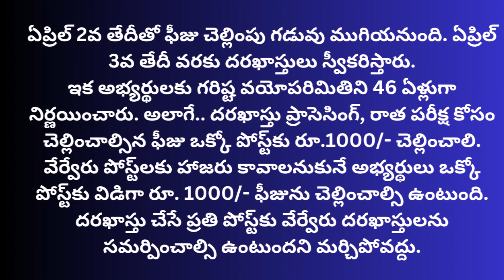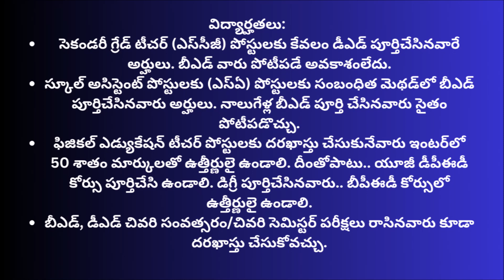TS DSC 2024 : తెలంగాణ డీఎస్సీ 2024 అప్లికేషన్‌ ప్రాసెస్‌ ప్రారంభం.. లింక్‌ ఇదే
తెలంగాణలో ఇటీవల టీఎస్‌ డీఎస్సీ నోటిఫికేషన్ 2024 విడుదలైన విషయం తెలిసిందే. మొత్తం 11,062 ఉపాధ్యాయ పోస్టుల భర్తీకి ప్రభుత్వం ఈ నోటిఫికేషన్ విడుదల చేసింది. వీటిలో ఎస్జీటీలు 6,508 కాగా.. స్కూల్‌ అసిస్టెంట్‌ 2,629, భాషా పండితులు 727, పీఈటీలు 182, ప్రత్యేక కేటగిరీలో స్కూల్‌ అసిస్టెంట్లు 220, ఎస్జీటీలు 796 పోస్టులున్నాయి. ఈ పోస్టులకు మార్చి4 వ తేదీ నుంచి దరఖాస్తు ప్రక్రియ ప్రారంభమవుతుంది. అధికారిక వెబ్‌సైట్‌ ద్వారా ఫీజు చెల్లించడానికి కేటాయించిన గేట్‌వే లింక్ ద్వారా క్రెడిట్ కార్డ్, డెబిట్ కార్డ్ / నెట్-బ్యాంకింగ్ ద్వారా ఫీజును ఆన్‌లైన్‌లో చెల్లించవచ్చు. ఏప్రిల్ 2వ తేదీతో ఫీజు చెల్లింపు గడువు ముగియనుంది. ఏప్రిల్ 3వ తేదీ వరకు దరఖాస్తులు స్వీకరిస్తారు.
ఇక అభ్యర్థులకు గరిష్ట వయోపరిమితిని 46 ఏళ్లుగా నిర్ణయించారు. అలాగే.. ద‌ర‌ఖాస్తు ప్రాసెసింగ్, రాత‌ పరీక్ష కోసం చెల్లించాల్సిన ఫీజు ఒక్కో పోస్ట్‌కు రూ.1000/- చెల్లించాలి. వేర్వేరు పోస్ట్‌లకు హాజరు కావాలనుకునే అభ్యర్థులు ఒక్కో పోస్ట్‌కు విడిగా రూ. 1000/- ఫీజును చెల్లించాల్సి ఉంటుంది. దరఖాస్తు చేసే ప్రతి పోస్ట్‌కు వేర్వేరు దరఖాస్తులను సమర్పించాల్సి ఉంటుందని మర్చిపోవద్దు.
విద్యార్హతలు:
• సెకండరీ గ్రేడ్‌ టీచర్‌ (ఎస్‌సీజీ) పోస్టులకు కేవలం డీఎడ్‌ పూర్తిచేసినవారే అర్హులు. బీఎడ్‌ వారు పోటీపడే అవకాశంలేదు.
• స్కూల్‌ అసిస్టెంట్‌ పోస్టులకు (ఎస్‌ఏ) పోస్టులకు సంబంధిత మెథడ్‌లో బీఎడ్‌ పూర్తిచేసినవారు అర్హులు. నాలుగేళ్ల బీఎడ్‌ పూర్తి చేసినవారు సైతం పోటీపడొచ్చు.
• ఫిజికల్‌ ఎడ్యుకేషన్‌ టీచర్‌ పోస్టులకు దరఖాస్తు చేసుకునేవారు ఇంటర్‌లో 50 శాతం మార్కులతో ఉత్తీర్ణులై ఉండాలి. దీంతోపాటు.. యూజీ డీపీఈడీ కోర్సు పూర్తిచేసి ఉండాలి. డిగ్రీ పూర్తిచేసినవారు.. బీపీఈడీ కోర్సులో ఉత్తీర్ణులై ఉండాలి.
• బీఎడ్‌, డీఎడ్‌ చివరి సంవత్సరం/చివరి సెమిస్టర్‌ పరీక్షలు రాసినవారు కూడా దరఖాస్తు చేసుకోవచ్చు.

ప‌రీక్ష కేంద్రాలివే :
తెలంగాణ డీఎస్సీ- 2024 ఉద్యోగాల భర్తీని ఆన్‌లైన్‌ విధానంలో కంప్యూటర్ ఆధారిత రిక్రూట్‌మెంట్ టెస్ట్ (CBRT) పద్ధతిలో నిర్వహిస్తారు. తెలంగాణ రాష్ట్రవ్యాప్తంగా మొత్తం 11 కేంద్రాల్లో పరీక్షలు నిర్వహిస్తారు. మహబూబ్‌నగర్, రంగారెడ్డి, హైదరాబాద్, మెదక్, నిజామాబాద్, ఆదిలాబాద్, కరీంనగర్, వరంగల్, ఖమ్మం, నల్గొండ ,సంగారెడ్డి జిల్లాల్లో పరీక్ష కేంద్రాలను ఏర్పాటు చేయనున్నారు. గతంలో లోకల్‌, ఓపెన్‌ కోటా రిజర్వేషన్‌ 80:20 పద్ధతిలో ఉండగా.. తాజాగా 95:5 రేషియోను అమలుచేస్తారు. అలాగే.. అభ్యర్థుల స్థానికతను నిర్ధారించేందుకు గతంలో 4-10 తరగతుల చదువును పరిగణనలోకి తీసుకోగా.. తాజాగా 1-7 తరగతులను లెక్కలోకి తీసుకుంటారు.